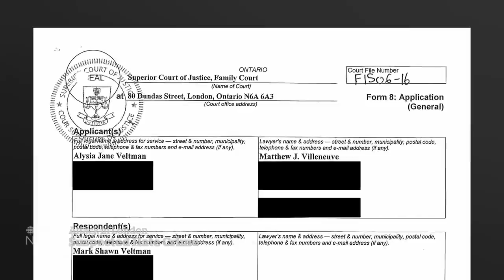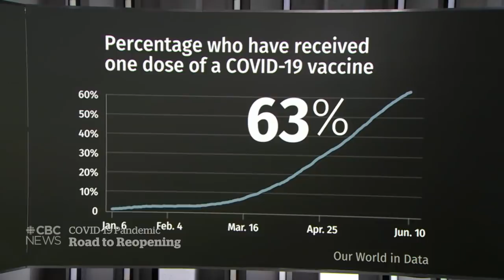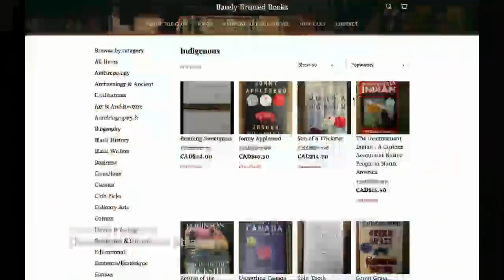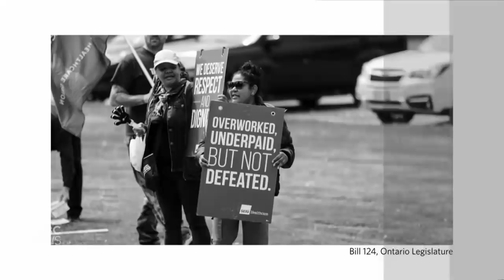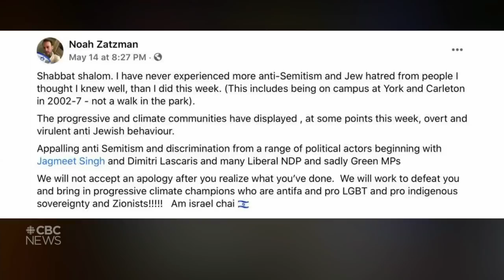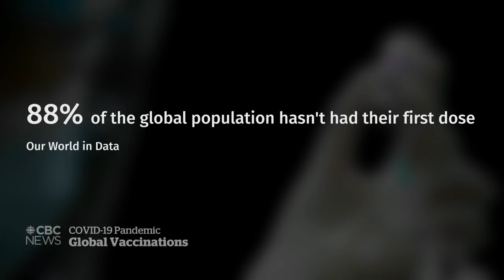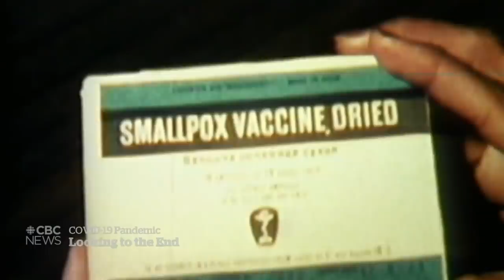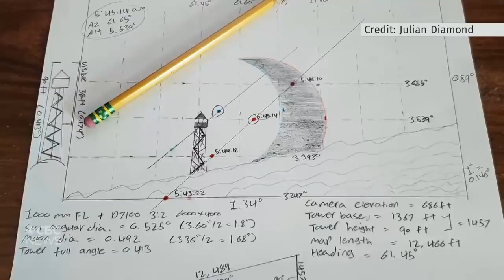Accused in London attack in court, Green MP crosses floor, At Issue | The National for June 10, 2021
The man accused of a fatal attack on a Muslim family in London, Ont. appears in court. Fredericton Green Party MP Jenica Atwin defects to the Liberals. Plus, At Issue takes a look at the political reaction to the attack in London, Ont.

00:00 The National for June 10, 2021
01:10 Accused in London, Ont. attack appears in court
04:30 Islamophobic incidents after London, Ont. attack
06:48 Renewed scrutiny of Quebec's Bill-21
07:21 Daily new COVID-19 cases in Canada
07:53 Alberta enters Stage 2 of COVID-19 reopening plan
10:51 Ontario accelerates 2nd doses variant hot spots
13:15 Manitoba's COVID-19 vaccine rollout
13:43 WHO urges caution ahead for summer travel season
14:19 PM Trudeau's first post-pandemic trip abroad
16:40 Calls for reforms in wake of WE Charity scandal
17:19 Ford government tries to restrict 3rd-party election ads
20:24 Accused neo-Nazi pleads guilty to multiple charges
20:53 Victoria cancels Canada Day programming
21:19 Heads of Ryerson statue resurfaces
21:38 Green Party MP Jenica Atwin crosses to Liberals
24:12 At Issue: Political reaction to the attack in London, Ont.
30:30 At Issue: Green MP Jenica Atwin crosses to Liberals
35:18 Theodore Too moves to Hamilton, Ont.
36:10 Rohinton Medhora: How does the pandemic end?
40:35 Shoppers Drug Mart accused of forcing self-checkout
43:08 The Moment